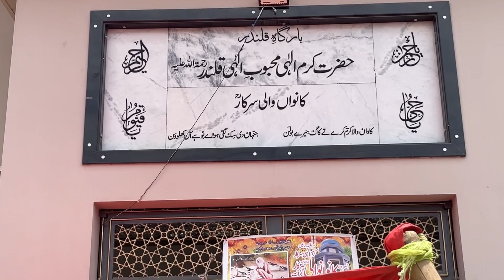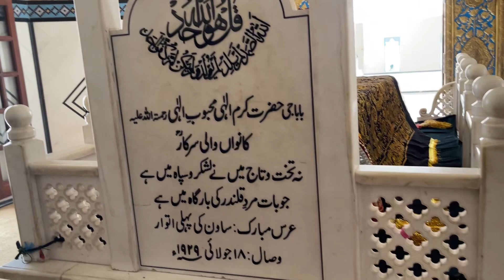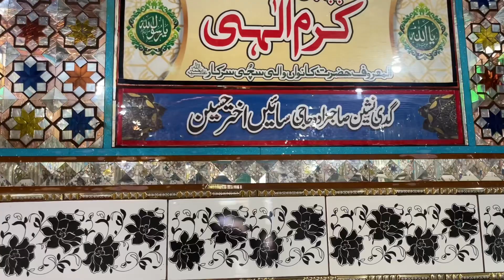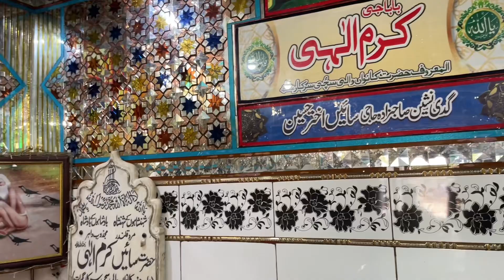Darbar Baba Kanwan Wali Sarkar Complete documentary Gujrat Pakistan Tawakkal Abbas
Visit to Kanwan Wali Sarkar's Shrine | Tawakkal Abbas

**Description:**
In today’s vlog, we take you on a spiritual journey to the revered Kanwan Wali Sarkar's shrine. The beauty and spiritual atmosphere of this holy place left us deeply moved. We participated in the sacred rituals and learned about the history and significance of the shrine.

In this video, you will see:
- The stunning beauty of the shrine and its surroundings
- The spiritual rituals performed at the shrine
- The devotion and love of the visitors
- Interesting historical information about the shrine